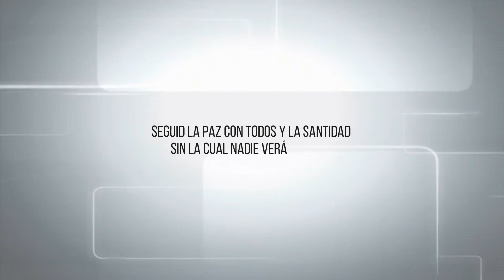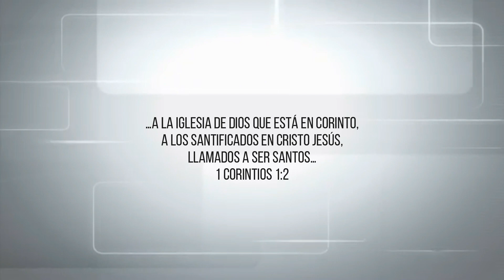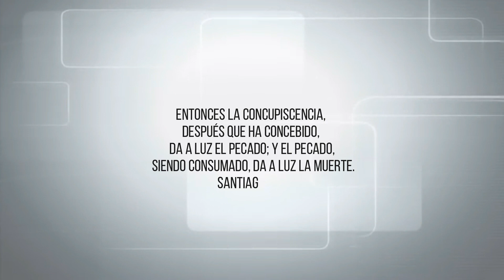Una Vida Mejor - El Niño de la Calle - Christy Muller